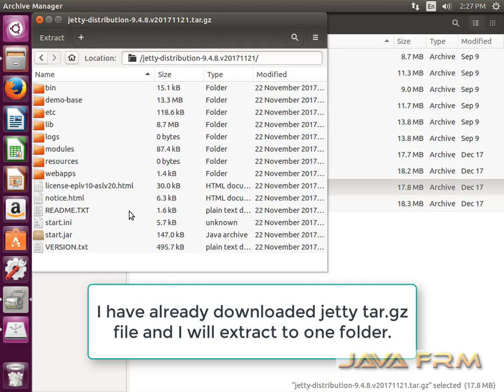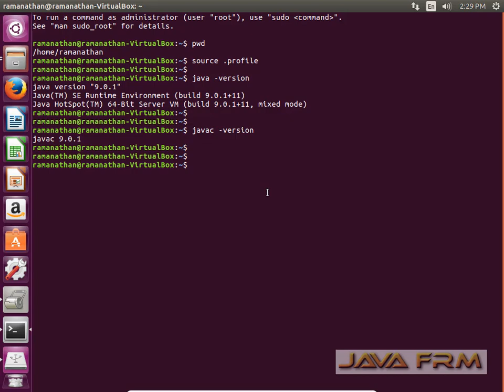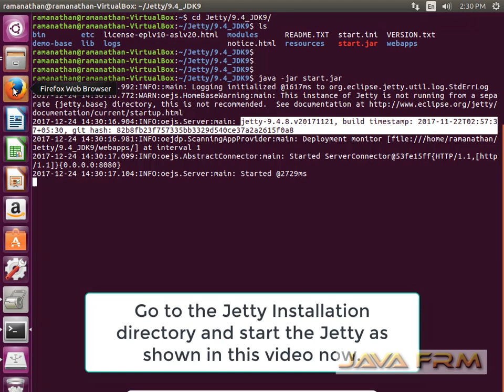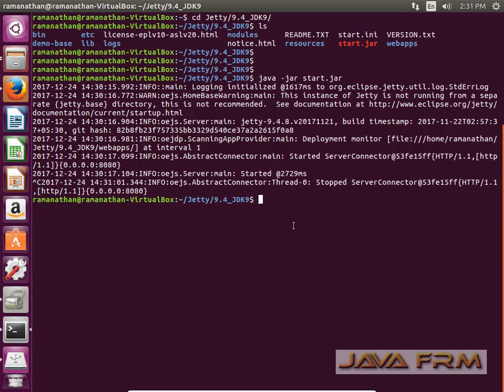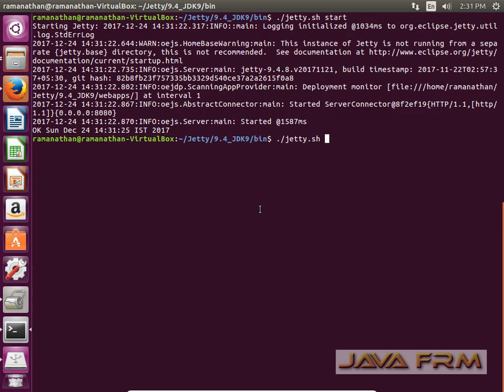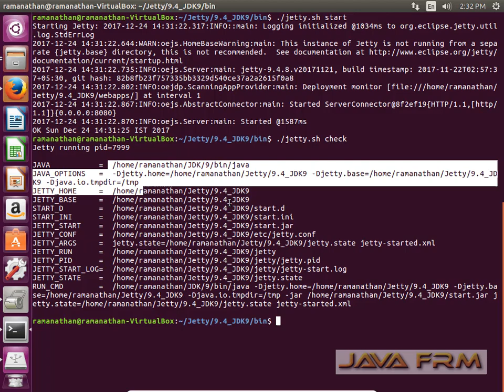Jetty 9.4 Installation in Ubuntu 16.04 using Oracle JDK 9